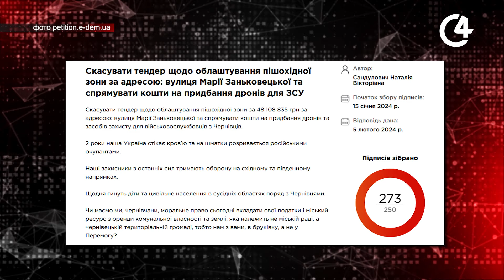⚡️ Новини Чернівців. 28 березня 2024 | C4